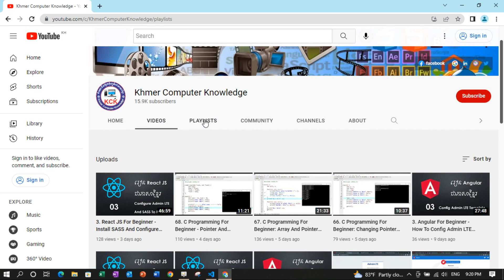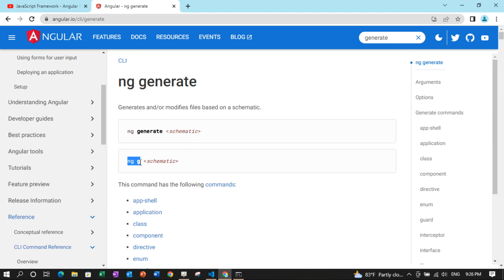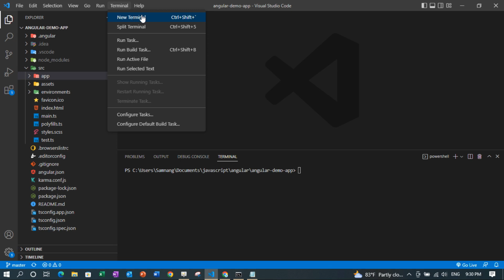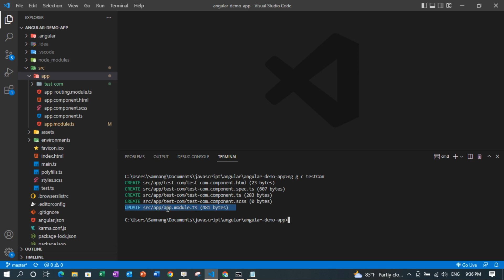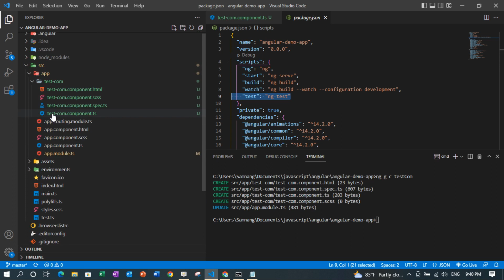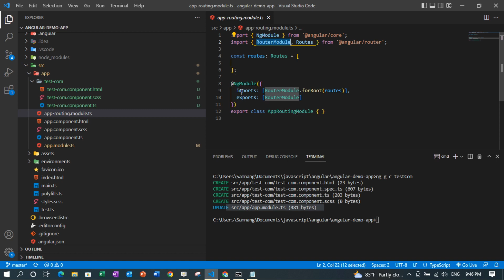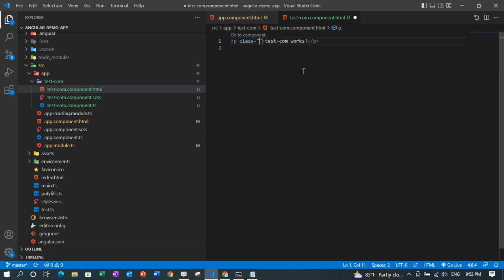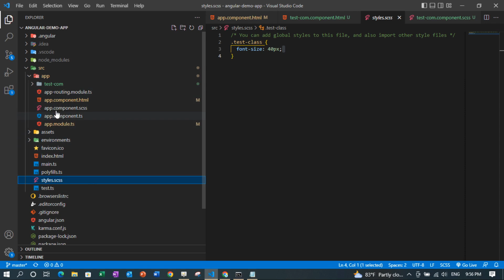4. Angular For Beginner - Understanding About Component In Angular | Khmer Computer Knowledge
If you want to support Khmer Computer Knowledge Channel to create video sharing, you can support through the following:

For support Khmer Computer Knowledge Channel to create videos for sharing, you can support through the following:
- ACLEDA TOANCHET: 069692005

Khmer Computer Knowledge is a channel that provide you about computer knowledge in Khmer language. In this channel I will teach you about Graphic Design, Video Editing, Programming, Web Development and Other Computer Lesson.